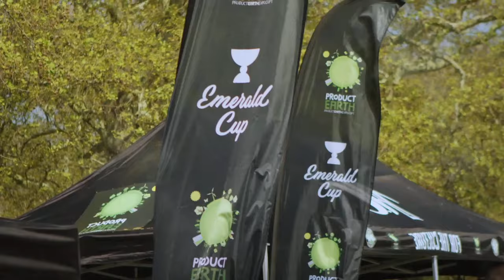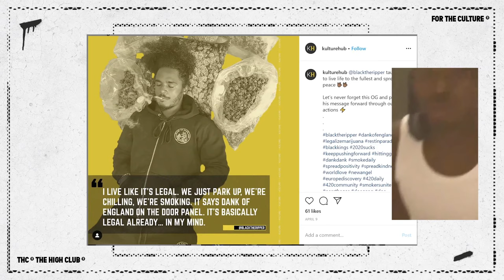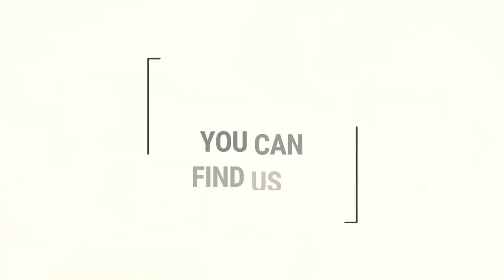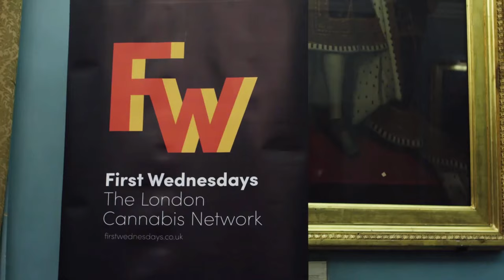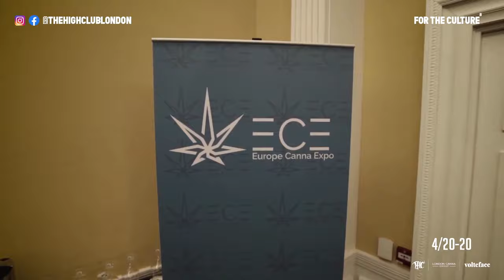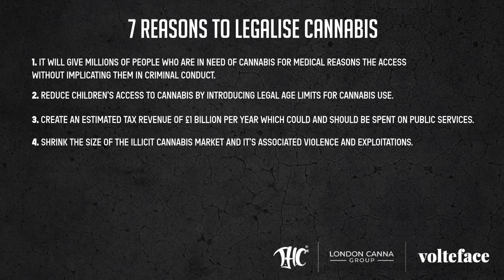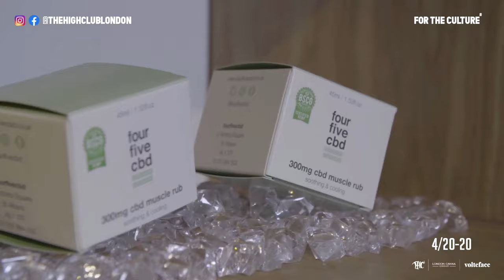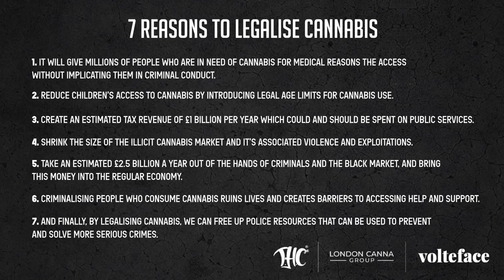THC PRESENTS: 420 DIGITAL BROADCAST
For the first time, the UK’s 4/20 festival will feature politicians who have campaigned for cannabis law reform. Speakers include Conservative MP Crispin Blunt, Labour MP Jeff Smith, Conservative GLA Member Andrew Boff, Liberal Democrat London mayoral candidate Siobhan Benita and former health minister Sir Norman Lamb. During the broadcast, viewers will also hear performances from different artists, listen to top experts in the cannabis industry, and be able to engage in live interactive discussions.

Marwan Elgamal, the lead organiser of 4/20, said: “This year’s annual 4/20 Hyde Park rally in London is going online. We are broadcasting a digital version of this year’s programme to the thousands who usually turn up to the live event. Our aim is to continue to give the cannabis movement a platform to campaign on and spark online activism.”

Director: Marwan Elgamal
Production Company: THC ®
Organisation team: THC ®, LONDON CANNA GROUP, VOLTEFACE